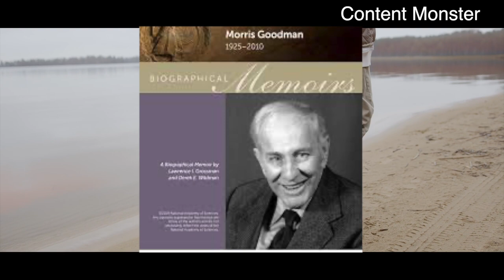when life hurts you a lot motivational video in tamil | motivation | motivational story in tamil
When life hurts you a lot motivational video in tamil.
This video is about when life hurts you a lot. This is our new motivational video in tamil. In this motivational video we narate the story of morris goodman. How morris goodman overcome the flight accident and what the lesson he teaches to the world. I hope this motivational video helps you to get rid of your feelings and pain. I don't know how much you are suffering now but i am sure it will not last forever so keep moving in life.